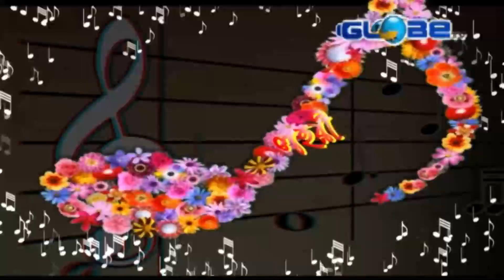Shilpo Lahori 03.10.2021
Shilpo Lahori